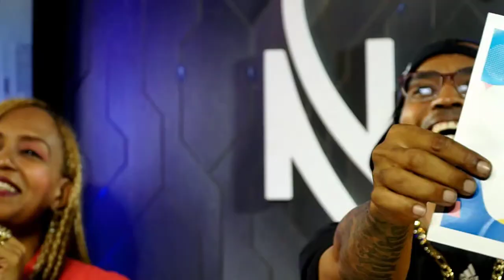Padrino y La Madrina: El Nuevo Padrino Le Manda Fuego A Lo Nuevo Talento (El Calenton De Herrera)